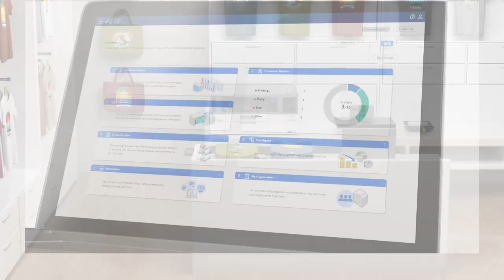SureColor F1070 | Desktop DTG + DTFilm Print System | Epson T-shirt 👕 Printing Printer New Model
Epson T-shirt 👕 Printing printer in 2024
how to print t-shirt in Epson printer

Purpose-built for high-quality direct-to-garment printing, the SureColor F1070 printer features advanced ink technology for remarkable image quality and a compact, front-loading design for remarkable ease of use.